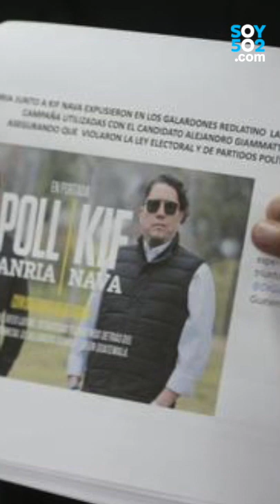NoticieroSoy502: Giammattei prorroga estado de calamidad por un mes más